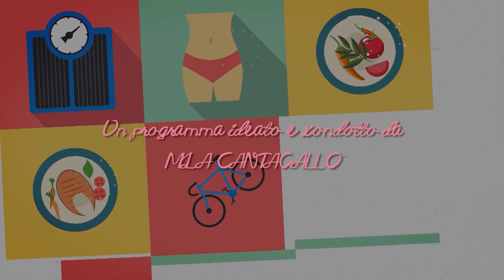Buongiorno Fitness del 08/08/2019